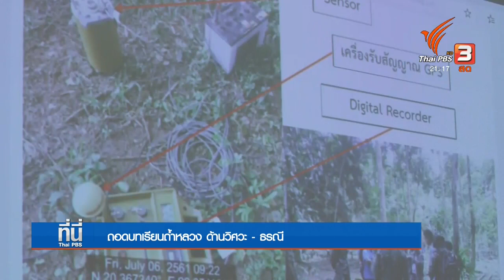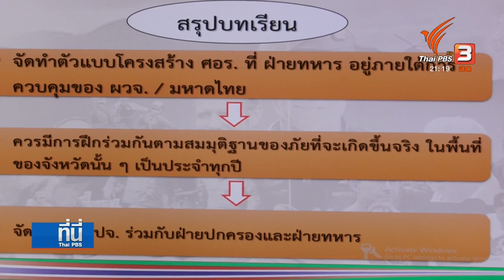ถอดบทเรียนถ้ำหลวง ด้านวิศวะ - ธรณี